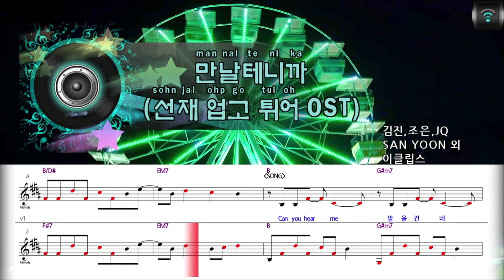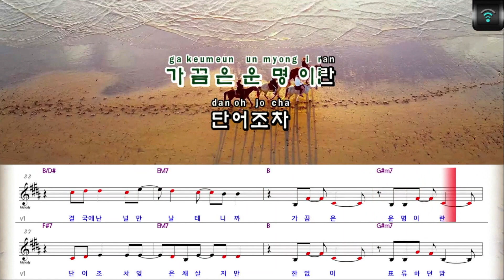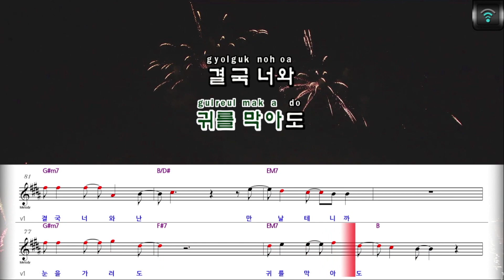[매직씽아싸노래방] 이클립스 (ECLIPSE) - 만날테니까 (선재업고튀어 OST) 노래방(karaoke) | MAGICSING